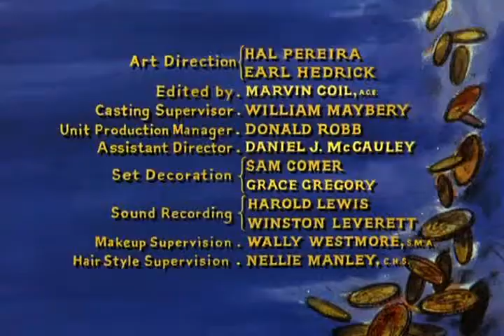Bonanza - Temporada 1 - Episodio 14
Bonanza - Temporada 1 - Episodio 14 - Las dos hermanas